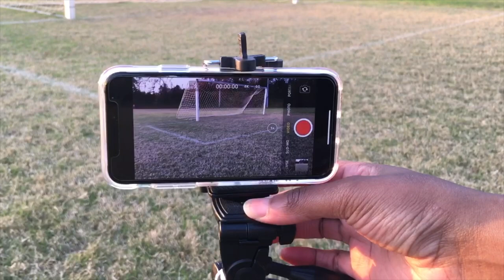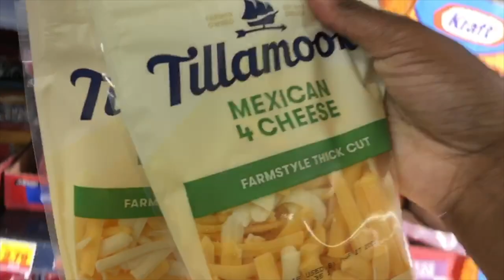VLOG | Spend the Day with Me | Did I Step in Dog Poop?? | Homework Shenanigans | Quick Grocery Run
Hey Everybody! Im back again with another vlog. In today's vlog come with me as I finish up my video production class assignment. Watch me as I struggle to find location to film videos and once I'm finally done I will take you with me for a quick grocery haul. I hope you enjoy.

Don't forget to thumbs up for more videos like this :)

HAVE YOU CHECKED OUT MY PLAYLISTS ON APPLE MUSIC & SPOTIFY  🎶 🍎

💑That 90’s R&B Type of Love Playlist (90’s R&B)
🕺🏾Stop Holding Up the Wall Playlist 💃🏾 (Hip-Hop Dance Songs)